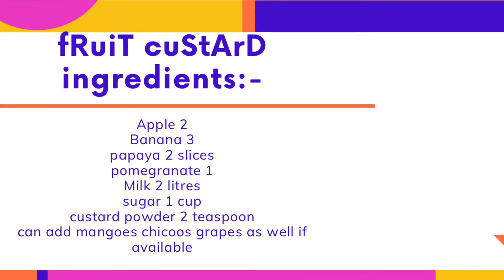Fruit Custard/फ़्रूट कस्टर्ड/ easiest method of making fruit custard